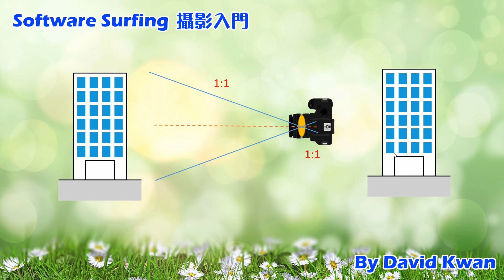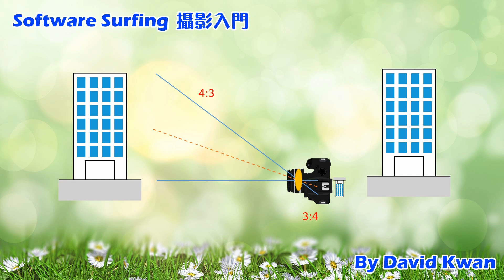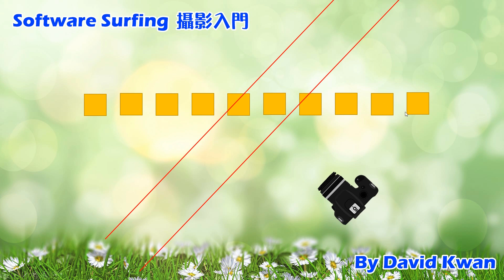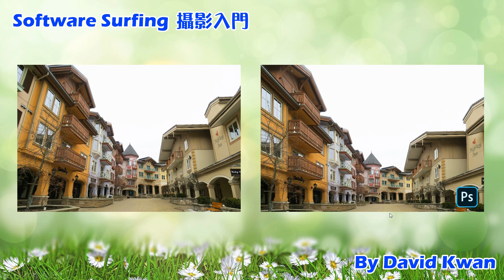攝影入門(99) 什麼是移軸鏡頭(Tilt-Shift Lens)？ (Software Surfing 335)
攝影入門(99) 什麼是移軸鏡頭(Tilt-Shift Lens)？(粵語)